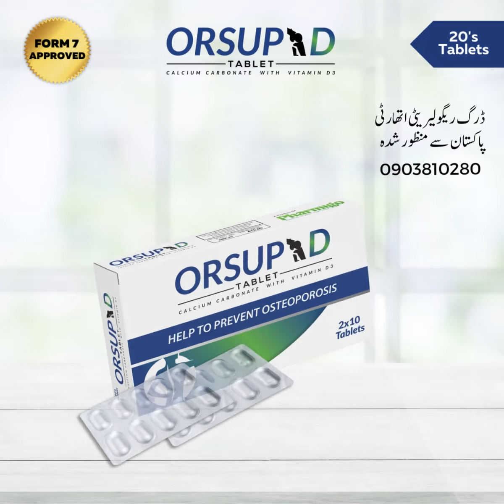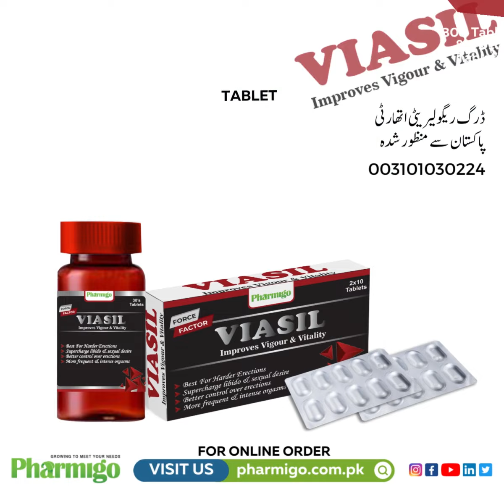Wide Range of Nutraceuticals Products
"Experience the Difference with Our Diverse Nutraceutical Range!"